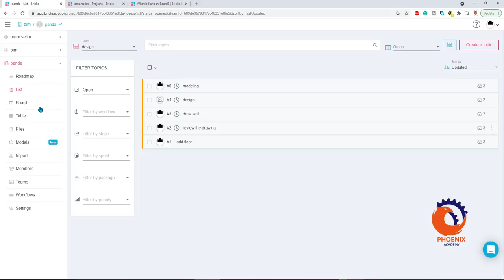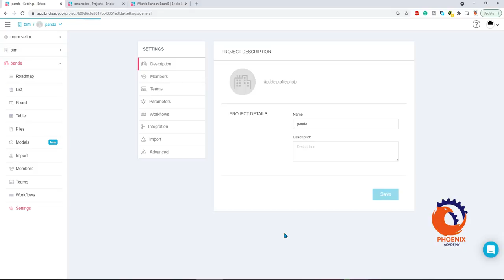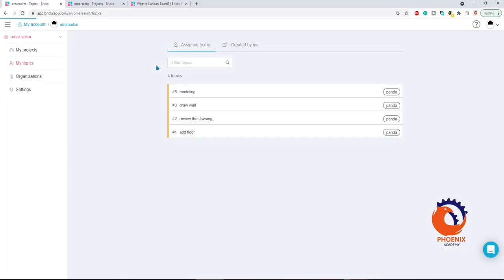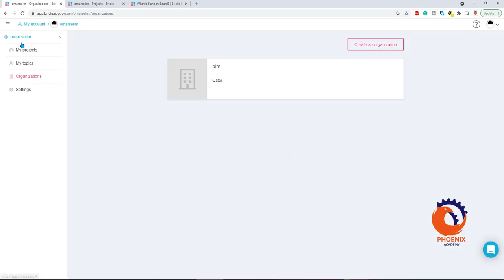bricksapp io الاعدادات